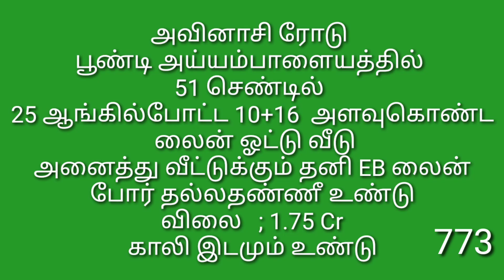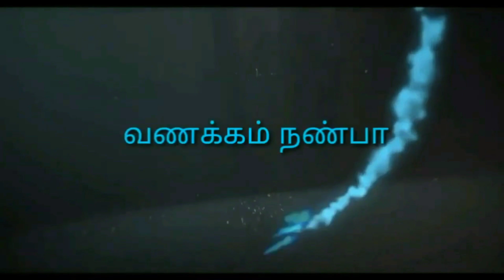773,பூண்டி அய்யம்பாளையம் 51 சென்டில் 25 வீடுகள்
நண்பர்களுக்கு வணக்கம்,

பார்ட்டி to பார்ட்டி நேரடியாக பேச விட்டு நாயமான முறையில் செய்து தருவது நமது சிறப்பு.

 அதேபோல்
 1 cr வரை  2% கமிசன்
1 To 2 cr வரை  1.50 % கமிசன்
2 cr மேல் 1 %  கமிசனாக பெறப்படுகிறது.

 தயவு செய்து நேரம் விரயம் செய்யும் நபர்கள் (time bass) மற்றும் உரிய கமிஷன் தர எண்ணம் இல்லாத நபர்கள் அழைக்க வேண்டாம்

  ஒரு வியாபாரம், பல மீடியேட்டர்களின் கூட்டு முயற்சி என்பதாலும். இது அவர்களின் வாழ்வாதாரம் என்பதாலும்   இந்த நடைமுறை முக்கியத்துவம் பெறுகிறது.

மனித நேயத்தோடு நடந்து, நாமும் நம் பின்வரும் சந்ததிகளும் அனைத்து செல்வங்களும் வளங்களும் பெற்று இன்புற்று வாழ வேண்டி வாழ்த்துவோம்

நம்மால் முடிந்தவரை அள்ளித் தராவிட்டாலும் கில்லியாவது இயலாதவர்களுக்கு தரும் எண்ணத்தை பெறுவோம்

நன்றி நாளை மட்டும் அல்ல என்றும் நமதே

மற்றும்

தமிழ்நாட்டில் 50 ஏக்கருக்கு மேல் காலி இடங்கள் பார்த்து தரப்படும்